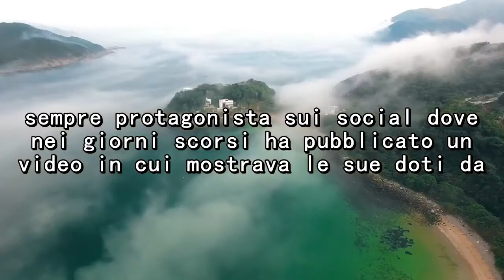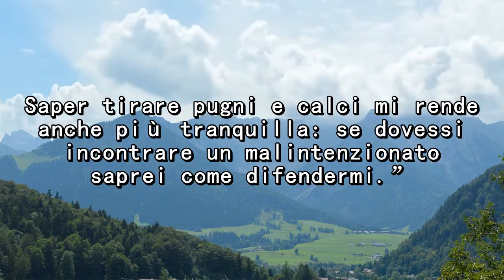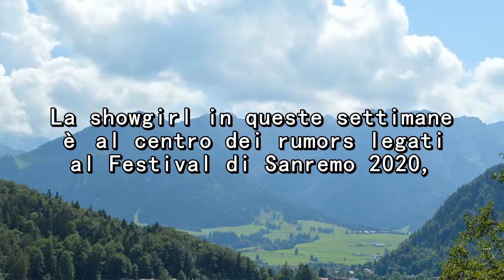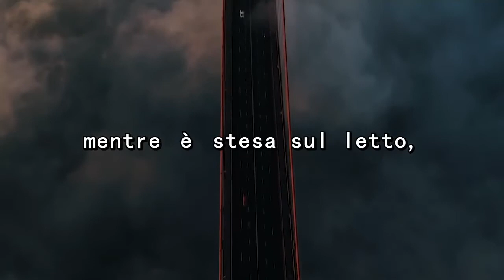youtube video #054-jIlFcjs